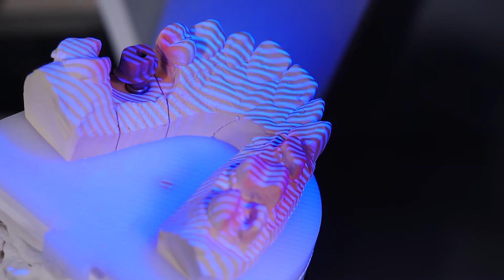Why do you want to be a dentist? Motivation for Dentistry 🦷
🦷 Why do you want to be a dentist? Dr. Mannan goes over common motivating factors for dentistry that you can use in your dental school interview.

00:28 Scientific factors
01:15 Caring side of dentistry
02:10 Manual dexterity
02:53 Working with people
03:33 Making a difference
03:58 Lifelong professional development
04:37 Career options
04:47 Challenging career

📚 Learn more by looking at our website and social media pages below.